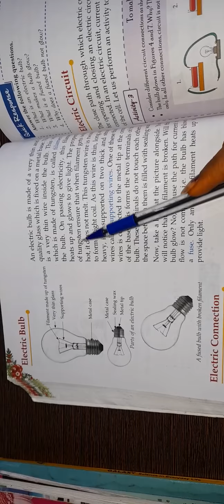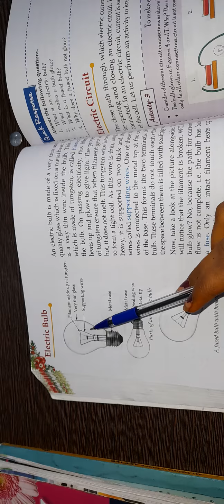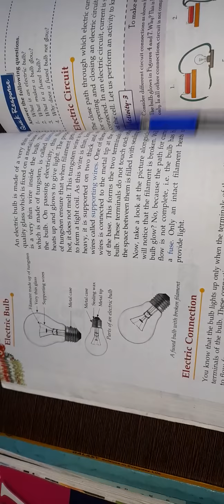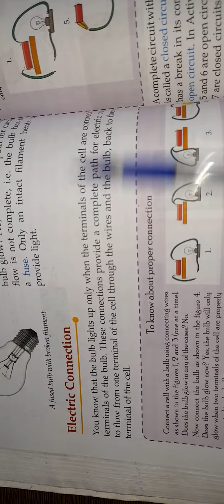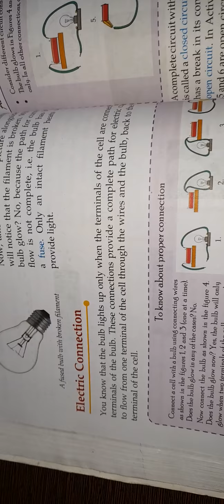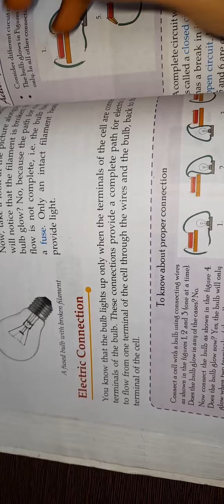US Classes App video